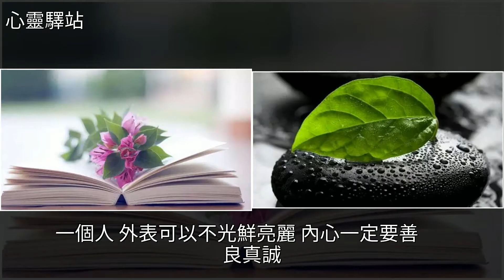厚德載物人品如金，[心靈驛站]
厚德載物人品如金 [心靈驛站]黃金,美文厚德載物人品如金 [心靈驛站]黃金 美文